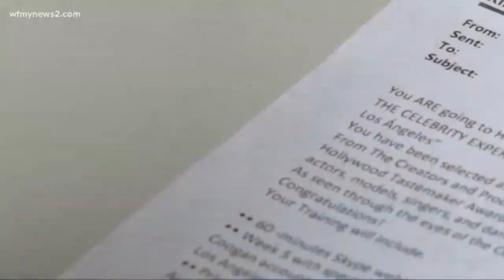NC Mom Warns Parents About Talent Scout Claims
Keri Brooks said talent scouts visiting told her they'd take her twins to Hollywood after an audition --but not without paying thousands upfront.